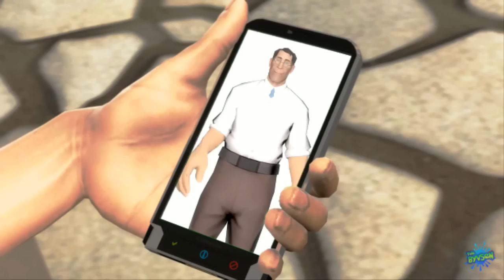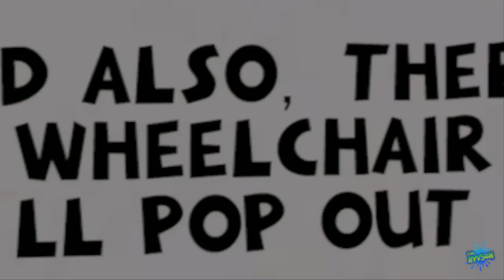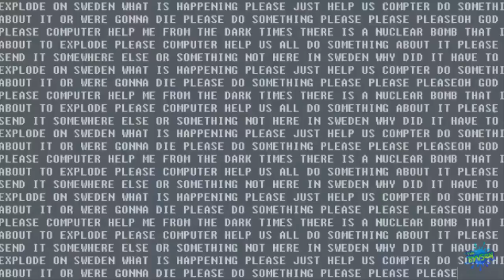[Vinesauce] Joel - The Elder Scrolls IV: Oblivion ( Part 3 )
Joel closes the gates of oblivion, and gets executed for touching a cup or a plate.